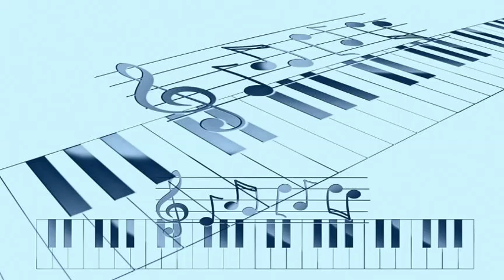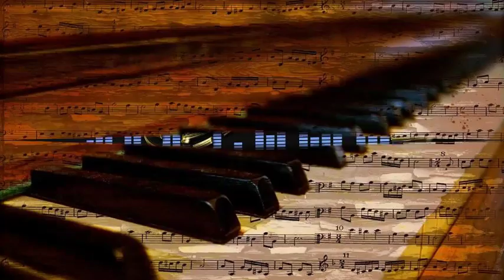Rex Stewart And His Sydney Six - Indiana .